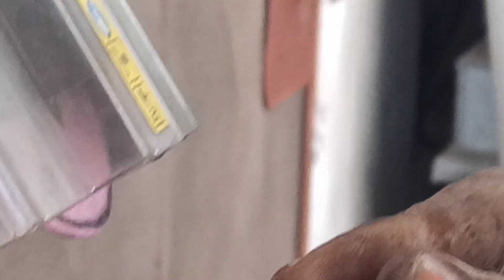Some moments at gurudwara ਟਿੱਬੀ ਸਾਹਿਬ